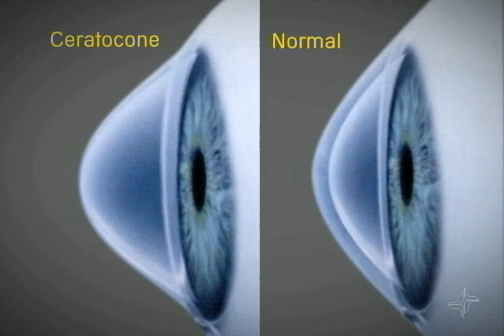Programa Via Legal 668 - Indenização por erro médico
A Justiça Federal no Rio Grande do Sul condenou o Hospital de Clínicas de Porto Alegre a indenizar uma paciente que teve o olho errado operado. A jovem estava internada na unidade para receber uma nova córnea. O problema é que, ao final da cirurgia, ela descobriu que os médicos tinham realizado o procedimento no olho que não precisava do transplante.